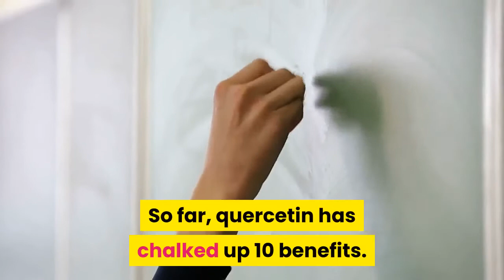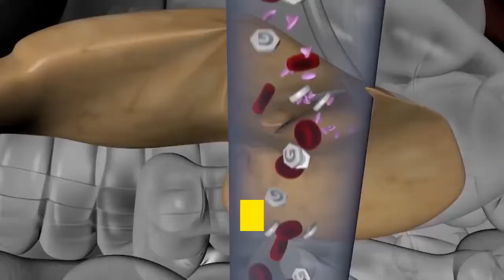The Miraculous 10 Benefits of Quercetin You Need to Know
So far, quercetin has chalked up 10 benefits. But the count is still not over as more and more research will eventually attest.

Quercetin is an antioxidant flavonol found naturally in foods such as apples, plums, red grapes, green tea, elder flower and onions, just to name a few.

According to a 2019 Market Watch report, the quercetin market is growing rapidly as its health benefits are becoming more widely known.

Quercetin has been shown to combat inflammation and acts as a natural antihistamine. Several studies have highlighted quercetin’s ability to prevent and treat both the common cold and influenza.

Another, less known benefit and use for quercetin includes the prevention and/or treatment of high blood pressure, cardiovascular disease, metabolic syndrome, certain cancers, gout, arthritis and mood disorders.

A review of quercetin’s effect on metabolic syndrome found it significantly reduced fasting plasma glucose when taken for at least eight weeks at a dosage of 500 milligrams per day or more.

Other recent research found quercetin has a beneficial impact on nonalcoholic fatty liver disease by ameliorating inflammation, oxidative stress and lipid metabolism.

Quercetin also has the ability to trigger tumor regression by interacting with your DNA and activating the mitochondrial pathway of apoptosis (the programmed cell death of damaged cells).

If you've been counting, you'll realize that this video didn't list ten benefits.

Click the link below and read the article to uncover the full 10 benefits of quercetin.